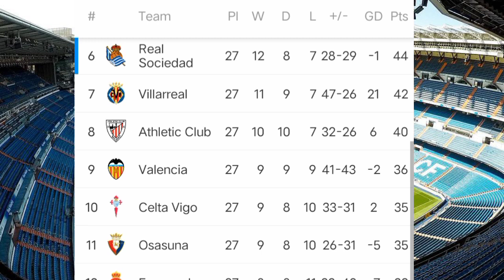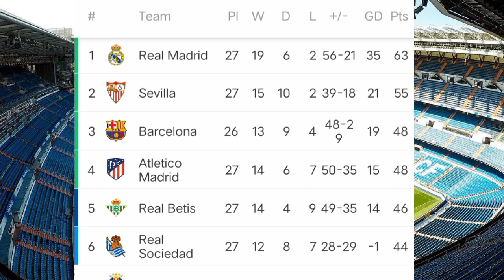TABLA DE POSICIONES LIGA ESPAÑOLA HOY • STANDINGS LALIGA ESPAÑA 2022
La liga Spanyol Hoy, liga española hoy, laliga table standings today, laliga table today, laliga Spain standings today, laliga table, laliga standings, laliga 2022